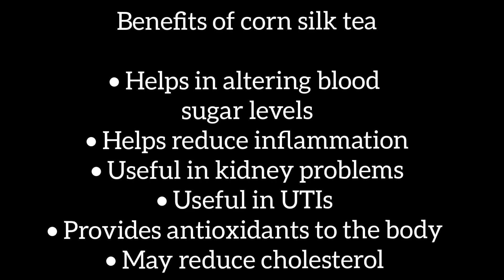HOW TO MAKE CORN SILK TEA | BENEFITS OF CORN SILK TEA | मक्के के रेशों की चाय | BY SUMAN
I am back after a long break and hoping that I will be consistent from now on. In this video I have brought to you the healthy and delicious recipe of CORN SILK TEA. Corn silk are the fibers of the corn that are very beneficial for our body. This recipe is perfect for 2 cup of tea.

Ingredients
• Corn silk from 2-3 corns
• 1 glass water
• Cinnamon (optional)
• Honey (according to taste)

• Don't boil the tea after adding corn silk
• Keep the flame medium low
• Add corn silk when the water has boiled